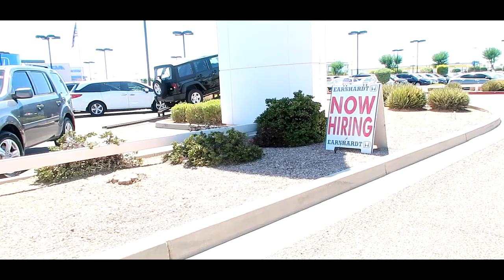Secret Entry Level Job Hiring In Phoenix AZ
This is good video on jobsinarizona and what makes it so good is I'm disclosing a huge industry that's always hiringinphoenixaz so if you are movingtoarizona this is a definite video to see.

If you want to know what it's like to live in Phoenix, AZ you are in the right place and the only place to learn the Truth.  Everything you need and want to know about Phoenix Arizona and surrounding if you are visiting, living in or moving to Arizona or considering living in Arizona.

I've been living in Arizona since 1999.  I've lived in Scottsdale, AZ.  I've lived in Phoenix, AZ.  I've lived in Avondale, AZ.  I've live in Goodyear, AZ.  I've also worked in the entire valley.  I know the entire Maricopa County very well.